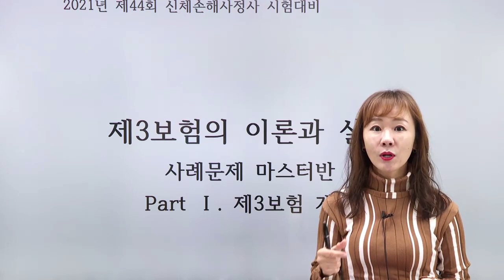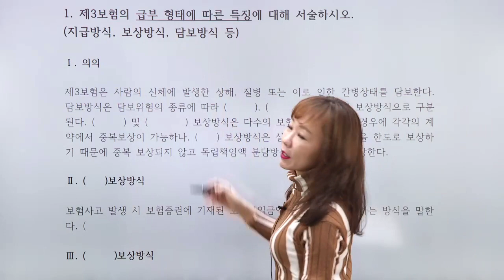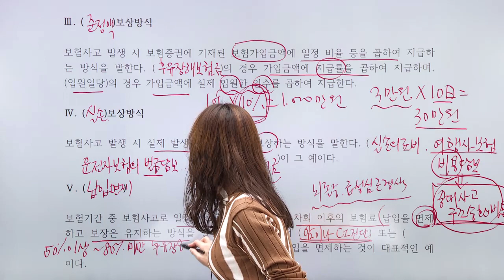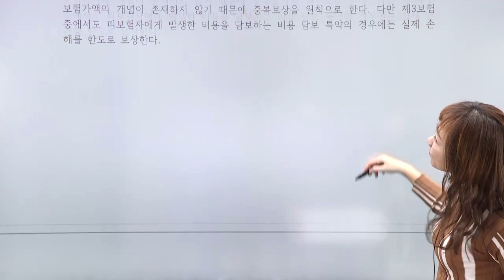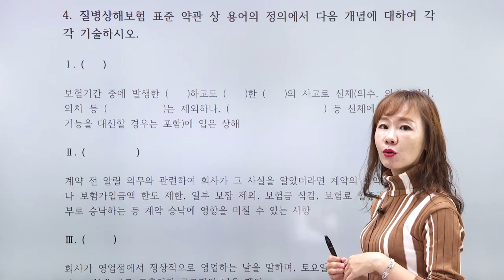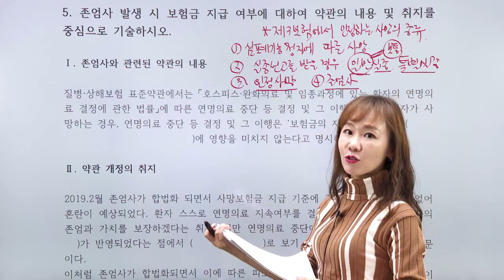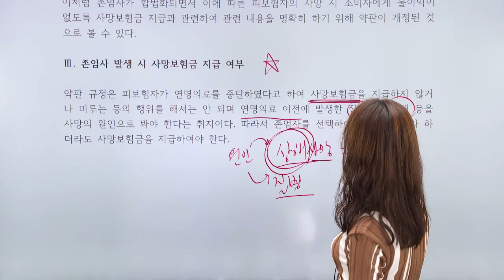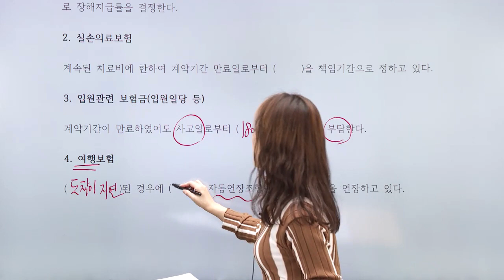[2021]윤금옥의 제3보험 답안작성 실전 연습반(이론정립 및 사례문제 심화과정연습)